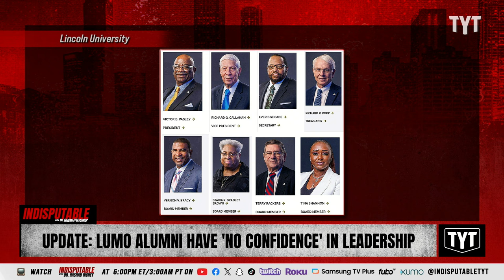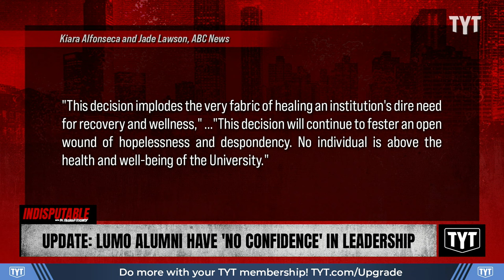UPDATE: Alumni Have 'No Confidence' In Leadership After University President Is Reinstated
President John Moseley was reinstated after Vice President of Student Affairs Antoinette "Bonnie" Candia-Bailey claimed he bullied her before she took her own life. Sharon Reed and Jackson White discuss on Indisputable.

"Lincoln University's alumni association has issued a statement of "no confidence" in the HBCU's Board of Curators after it reinstated President John Moseley, who was on paid, administrative leave while under investigation following the suicide of a school administrator.

University alum and vice president of student affairs Antoinette "Bonnie" Candia-Bailey died by suicide on Jan. 8. Candia-Bailey had accused Moseley of bullying, harassment and discrimination in a letter obtained by ABC News following her death. She was terminated shortly before her death."

240329__ID06UpdateLUMO_FB